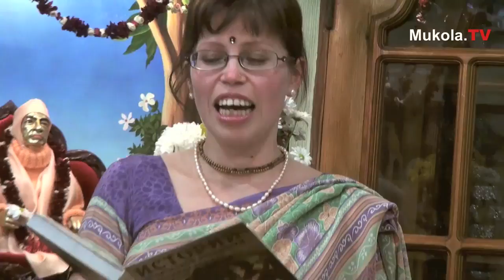Гаура-пурнима 2012 Николаев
Праздник Вайшнавов.

В Николаеве, как и по всему миру, 8 марта Вайшнавы отметили свой главный праздник - Явление Господа Чайтаньи Махапрабху.
Гаура-пурнима 2012
(Шривасангам мандир)
Николаевский центр ведической культуры.